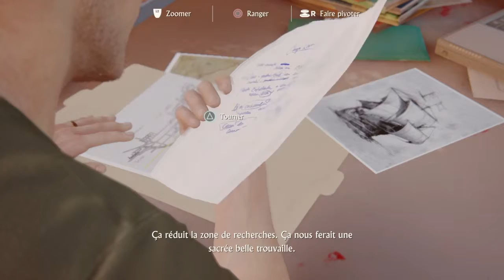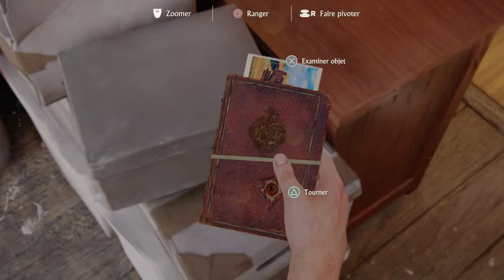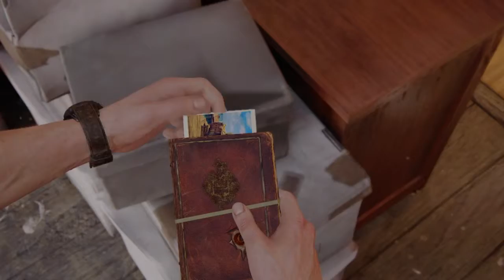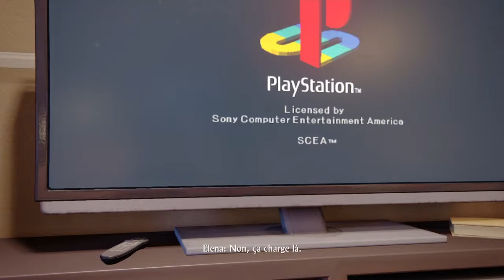Uncharted 4 Playthrough #3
Yo tout le monde c'est JHONNY Prod et aujourd'hui on ce retrouve pour ce 3 ème Playthrough sur uncharted 4 sur ce hésitez pas a mettre un like et commentaire tchao tout le monde peace

Bon Visionage